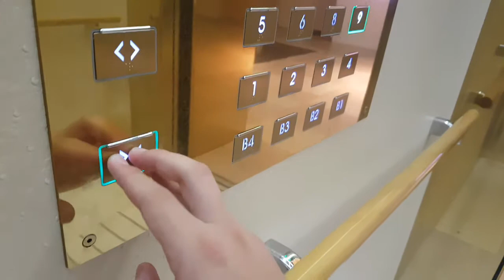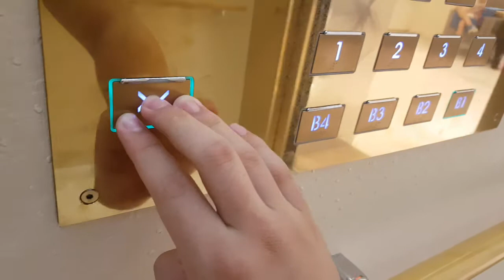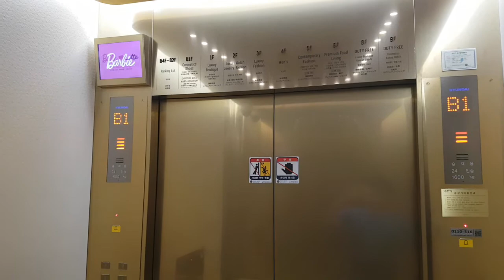(2017.05.25 촬영) 서울특별시 송파구 올림픽로 240 (잠실동) 롯데월드몰 에비뉴엘구간 현대엘리베이터 탑사기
B1층에 잠실역 연결통로가 있어서 B1층에서 시작했으며 B4층은 운행하지 않습니다.